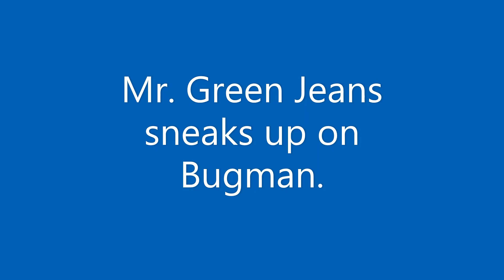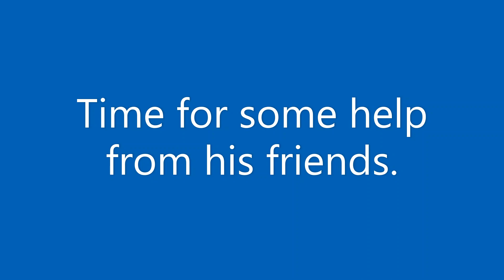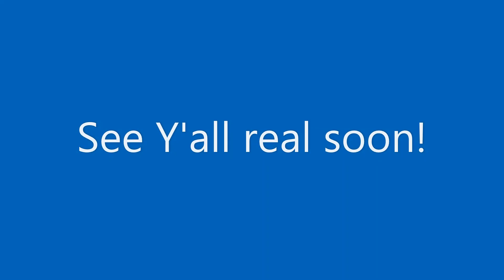Bugman Meets Mr. Green Jeans (Funny)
Word to the wise. If fishing in a live stream with this bunch. Don't leave your camera on when the game warden drops in for a visit.